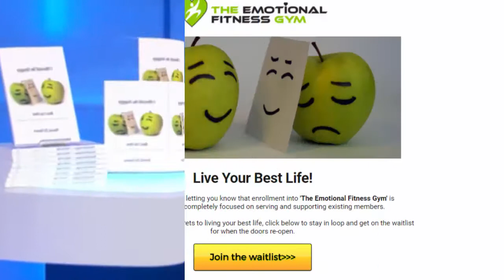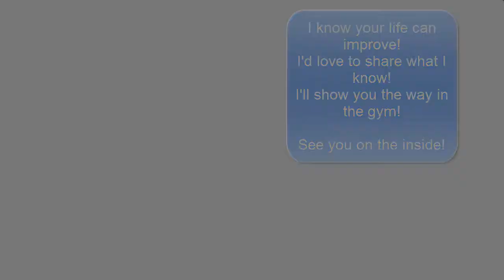Turn Problems into a Better Life